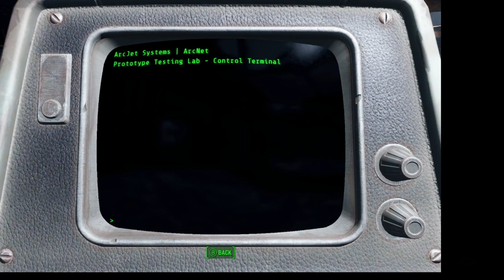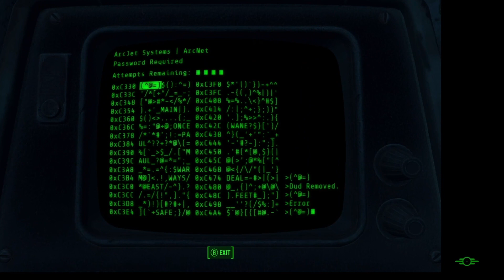Fallout 4 Part 5 - joining The Brotherhood of Steel